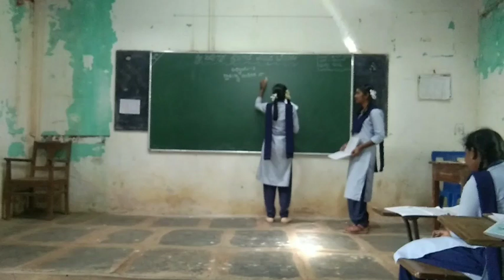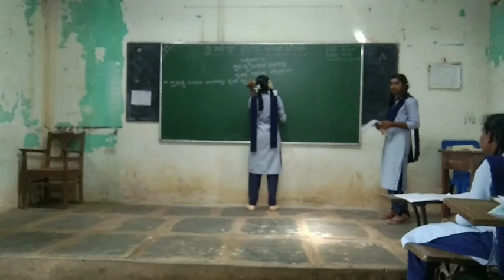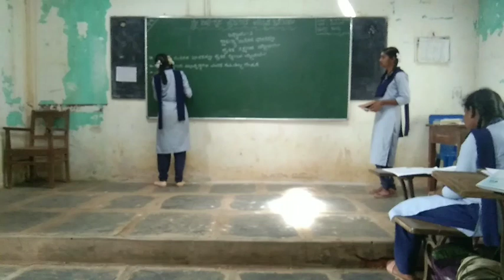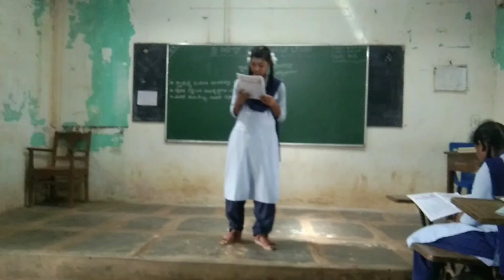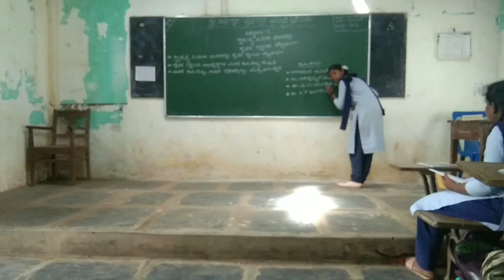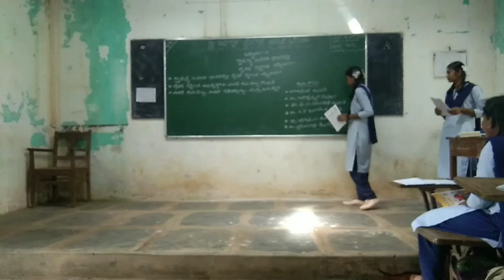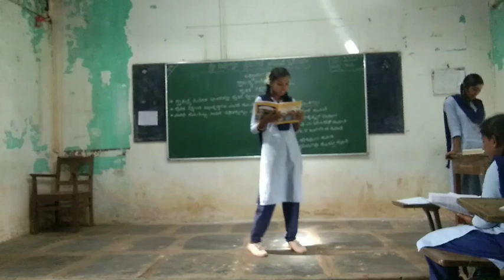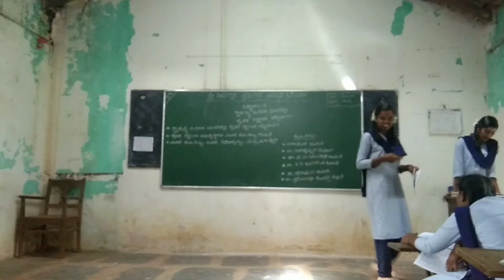ತರಗತಿ 9,ವಿಷಯ: ದೈಹಿಕ ಶಿಕ್ಷಣ, ಚಟುವಟಿಕೆ ಅಧ್ಯಾಯ 1 - ಸ್ವಾತಂತ್ರ್ಯ ನಂತರದ ಭಾರತದಲ್ಲಿ ದೈಹಿಕ ಶಿಕ್ಷಣದ ಬೆಳವಣಿಗೆ